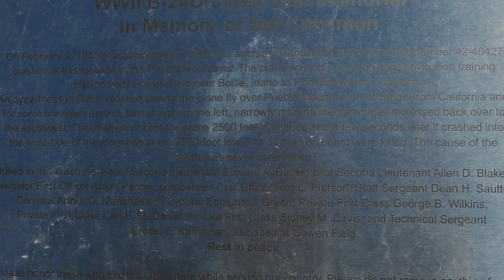DUAL SPORT `16 - In Memory of our friend "Dan Villopoto"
Dual Sport Ride from Northern Cali to Nevada to Or